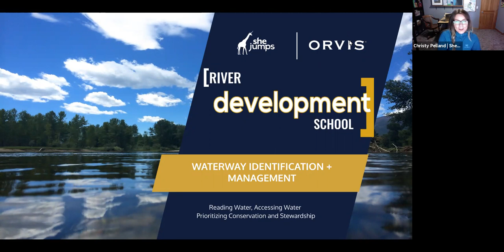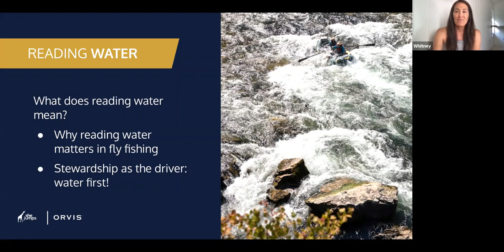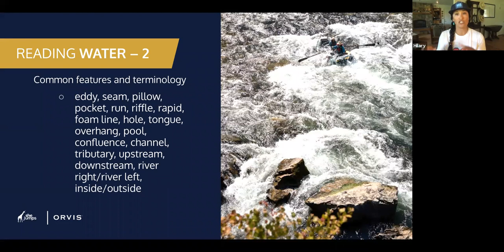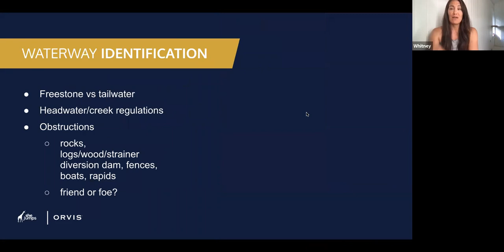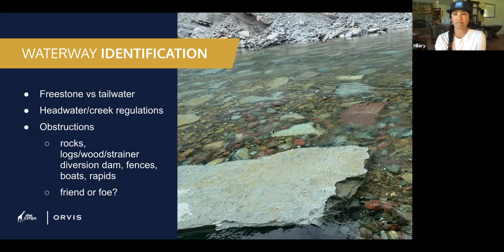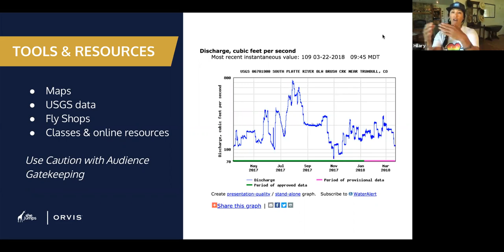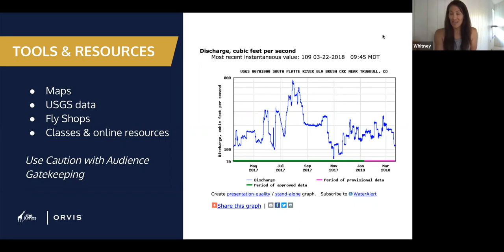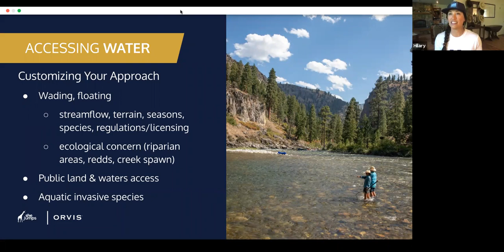River Development School | Waterway Identification + Management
Learn from expert fly fishing guides: Hilary Hutcheson and Whitney Milhoan. The evening course will improve anglers’ skills in reading water, accessing water, and prioritizing conservation/stewardship.

The SheJumps River School offers Development and Finishing school courses that pertain to all things river-related. Through online and in-person events—curated by world renowned guides—the SheJumps River School offers everything from technical instruction to environmental stewardship and mentorship through fly-fishing and rafting courses.

Special thanks to Orvis, a presenting partner of SheJumps River School.